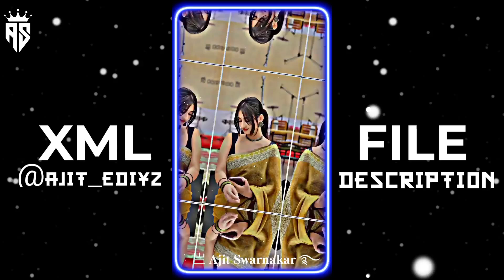🤫💥KE TUI BOL BANGLA XML FILE | TREND💥XML💦FILE|| NEW XML FILE🎟️🦋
Hello friends... I am Ajit . I upload many types of xml videos in this channel.

❤️ XML FILE LINK...CHECK COMMENT BOX

🧡 SONG LINK: ... __DOWNLOAD MY VIDEO__

💚 XML PROJECT: ...🚫

💙 VIDEO CLIP: ...🚫

____YOU CAN DOWNLOAD ALL PHOTOS/PNG IMAGES FROM MY TELEGRAM CHANNEL😇👇____

💚 XML PROJECT: ...🚫

💙 VIDEO CLIP: ...🚫

         _______APPS USE FOR EDIT_______

✓ ALIGHT MOTION

✓ CAPCUT

✓ KINEMASTER

✓ REMINI

✓ PIXELLAB

✓ NODE VIDEO

TAGS 🔖

      😇 ©️_____ XML CREDIT BY_____

KEYWORDS 🔖paisa xml file
xml
xml file
xml link
paisa xml
new xml file
xml file 1 photo
alight motion video editing xml file
sad xml bangla
Xml video
happy birthday xml
happy birthday xml file
tu hai kahan xml
hawa hawa xml
capcut xml file
1 photo xml file
dope shope xml
sigma xml
new xml
bangla sad xml
dope shope xml file

paisa song xml file
cricket xml file
tor kajol kalo chokh jhumko kaner dul xml file
1 photo xml
zaalima xml
old song xml file
paisa xml video
sad xml
xml new
guli mata xml file
har funn maula xml file
one love xml
sad xml file
xml love
update xml file
honey singh xml file
new xml file video
alight motion video editing
cricket xml
girl xml
xml file new trend
ek sundori maiya xml
happy birthday alight motion video
pehle bhi main xml file
alight motion
har funn maula xml
xml file alight motion new trend
xml file girl video
xml new video
attitude xml
ek sundori maiya xml file
jamal kudu xml
xml video new.
birthday xml
birthday xml file
happy birthday xml video
xml
alight motion badass preset
badass preset
attitude xml
alight motion xml file
photo editing
xml file
alight motion
xml file
all preset xml
preset am editor india
alight motion xml preset
xml tutorial
trend xml
xml preset
new xml
alight motion
xml edit
xml presets
presets
xml file
preset alight motion
trending
viral girl xml
alight motion preset
photos xml
learn xml
alight motion
preset

alight link
soft edit
badass edit
editing preset